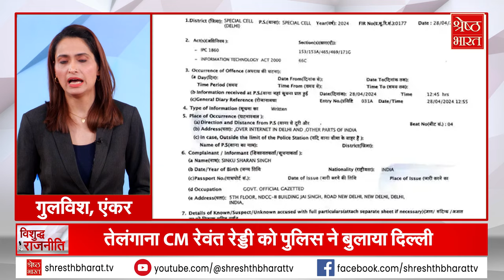Maharashtra में चढ़ा चुनावी पारा...Congress प्रत्याशी ने वापस लिया नामांकन, MP में बढ़ी हलचल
चुनावी समर में तीसरे चरण के लिए सभी दल जोर शोर से चुनाव प्रचार में जुटे हैं...महाराष्ट्र में बहुमत हासिल करने के लिए प्रधानमंत्री मोदी ने बीजेपी के लिए वोट की अपील की.
तो वहीं मुंबई से पीयूष गोयल ने नामांकन दाखिल कर राहुल गांधी को मुंबई से चुनाव लड़ने का न्योता दे डाला.
उधर सूत्रों के हवाले से खबर है कि प्रियंका गांधी लोकसभा चुनाव नहीं लड़ेंगी, वे केवल चुनाव प्रचार करेंगी...
इसी बीच खबर ये भी है कि गृह मंत्री अमित शाह के फर्जी वीडियो मामले में तेलंगाना के सीएम की मुश्किलें बढ़ गई हैं...क्योंकि दिल्ली पुलिस ने उन्हे बुलावा भेज दिया है.
देखिए रहिए. हमारा शो विशुद्ध राजनीति...जहां बिन लाग-लपेट...एकदम निष्पक्ष रहकर...हम आपको हम रूबरू कराएंगे राजनीति की हर छोटी-बड़ी खबर से.